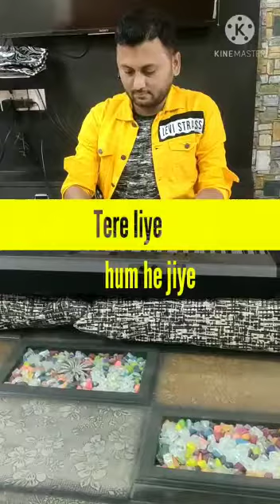Tere liye Piano cover / tutorial from veer zara / spiritual music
Tere liye song piano cover / tutorial
amazing music
spiritual music
soul touching